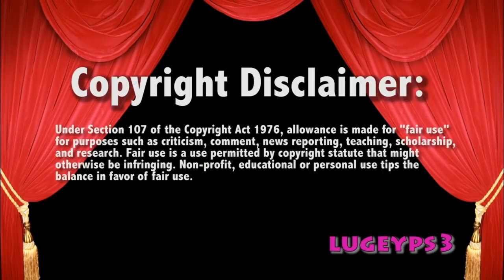Roman vs Dolph Ziggler 10/1/18